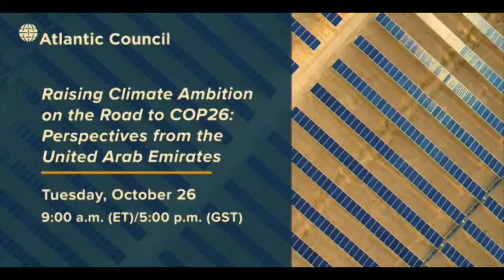Raising climate ambition on the road to COP26: Perspectives from the United Arab Emirates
Their Excellencies Mariam Almheiri, Minister for Climate Change and Environment of the United Arab Emirates (UAE), and Lana Nusseibeh, Ambassador and Permanent Representatives of the United Arab Emirates to the United Nations, join the Atlantic Council for a discussion on the UAE’s climate strategy, its participation at COP26 in Glasgow, and the global implications of the country’s role in moving the needle on climate action.